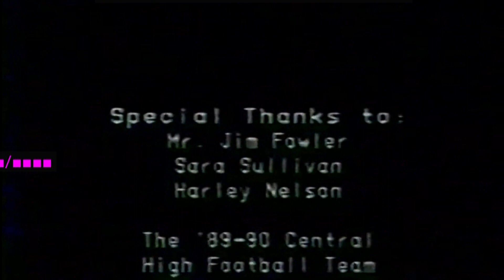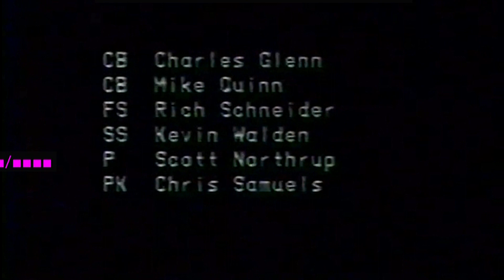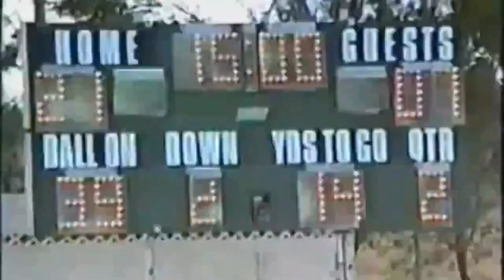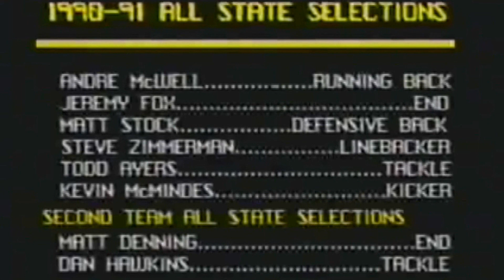CENTRAL INDIANS FOOTBALL 1989 - 1991